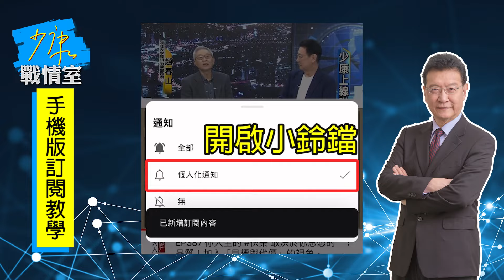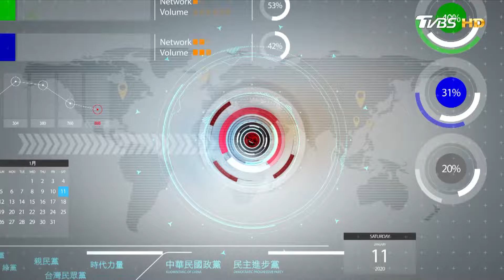【完整版上集】海虎艦事故安全鎖扣環變形鬆脫落海 遭爆大賣場買的? TVBS戰情室 20240224